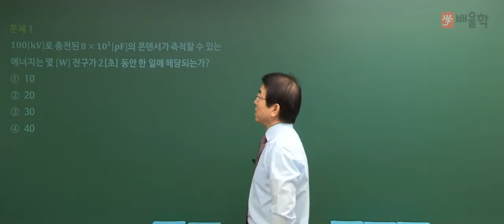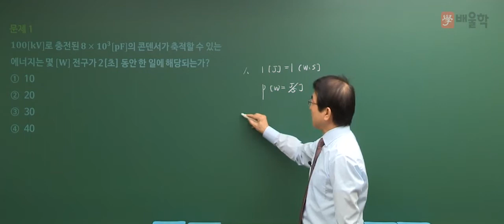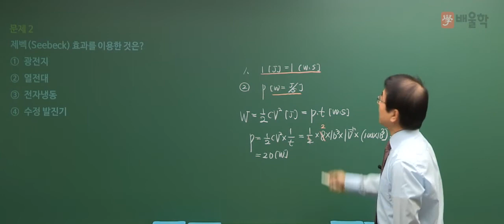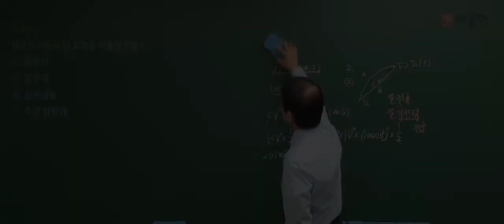[전기산업기사 필기] 2017년 3회 필기 전기자기학 기출문제 풀이 01 - 강장규 공학박사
배울학 전기 대표교수, 강장규 공학박사가 전하는
전기산업기사 2017년 제3회 필기 전기자기학 기출문제 풀이 특강!